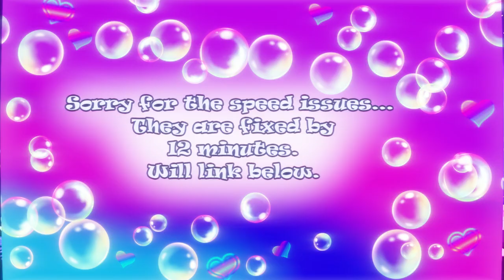Adventures of T1tty the Kitty Petz Catz 2 Part 1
Len is having a ton of fun playing Petz Catz 2. Sorry for audio quality, voice mod glitched.

Our Links

Pngtuber Models

Fairies and Fireflies

Len's Layout

Wally's Layout